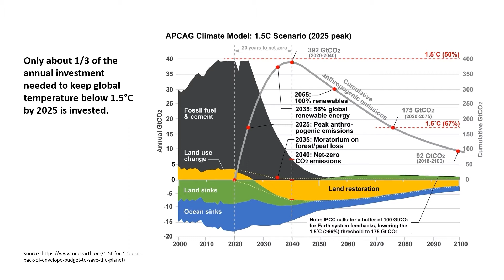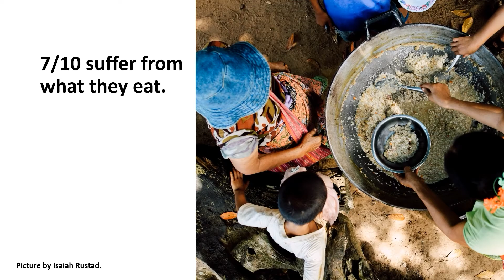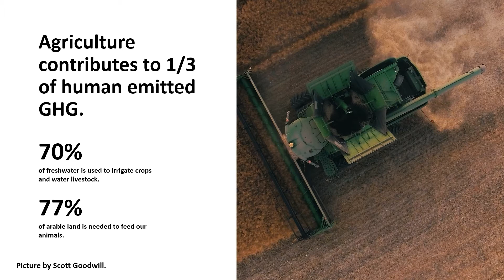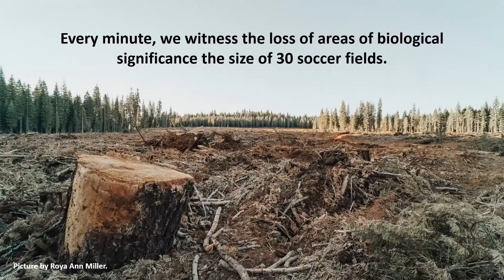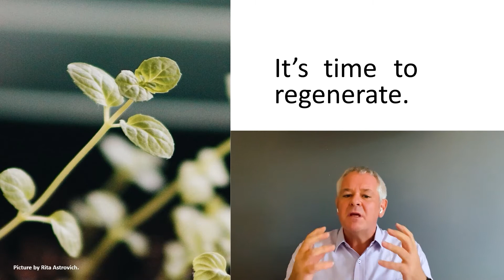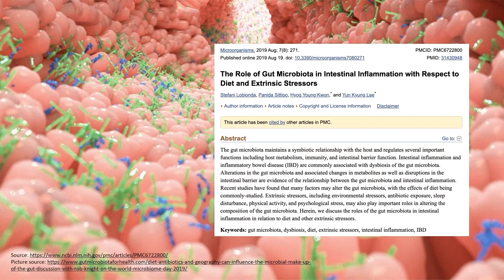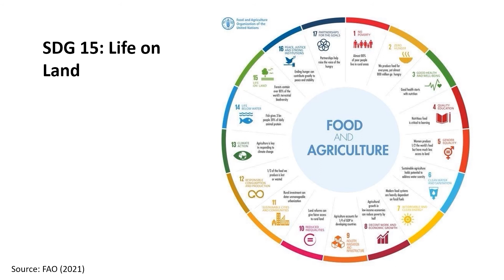Sustainability is not enough; it is time to regenerate | Christoph Langwallner | TEDxThoughtForFood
Christoph Langwallner outlines the need to rethink the effects of human activity on the environment, calling for increased investment, youth involvement, and true cost of food accounting to reach food systems regeneration. Influenced by the triple bottom line approach, it is suggested that the agrifood’s high productivity goal comes at too high a planetary and human health cost to maintain long-term viability. Encouraging everyone to build a movement and aggregate demand to push the industry to become more regenerative, Langwallner proposes consumers to have fun exploring new crops and ingredients, diversifying diets to become more accessible, affordable, and convenient, along with transforming the food and agriculture industry. After two decades working for some of the biggest names in the agriculture and food industry and a successful entrepreneurial career as the founder of one of the leading food ingredients businesses in
Asia, Chris initiated the Nutritional Paradox which aims to bring people from all walks of life to resolve the quadruple burden of hunger, obesity,
micronutrient deficiencies and the destruction of our planet caused by the current food system. Inspired to alleviate the Nutritional Paradox, WhatIF Foods was born. Chris believes we need to reinvent the food industry category by category; and we need to make food based on regenerative principles. WhatIF Foods offers an authentic, nutritious basket of regenerative foods – foods that replenish the nutrients we need throughout an active day; foods that regenerate lands
and reconnect us with our values and communities; foods that appreciate the interdependency of our wellbeing. This talk was given at a TEDx event using the TED conference format but independently organized by a local community.